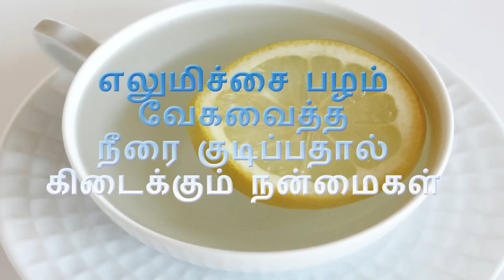எலுமிச்சை பழம் வேகவைத்த நீரை குடிப்பதால் கிடைக்கும் நன்மைகள்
lemon vegavaitha neerai kudippathaal kidaikkum nanmaikal